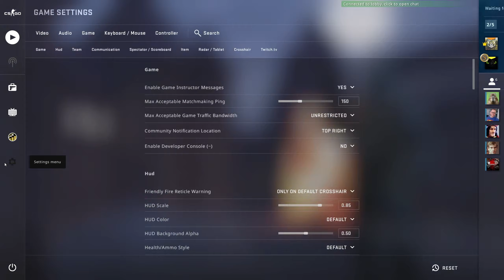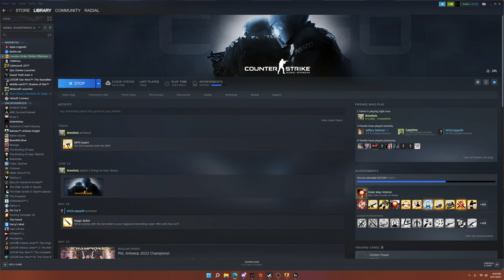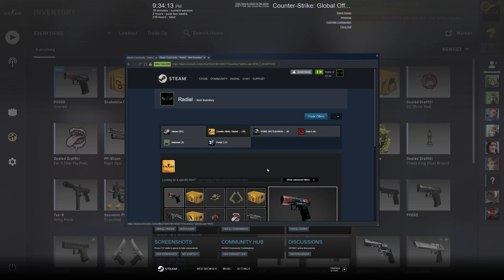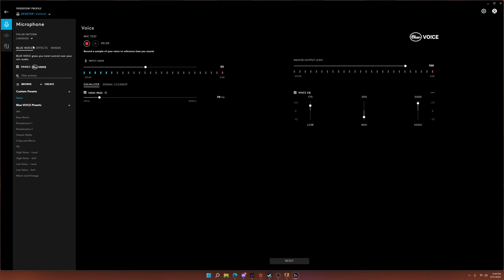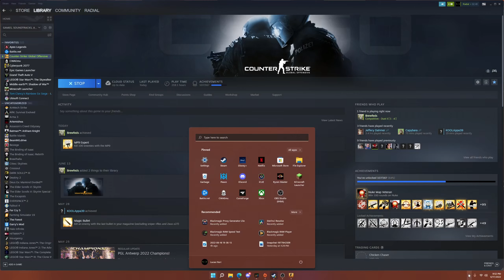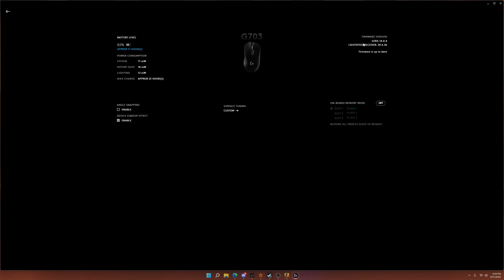Spew Podcast Episode 4: CS:DEEZ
Today we play some CSGO and talk about our life and how the game is a lottery.